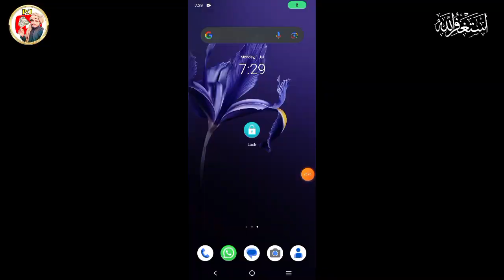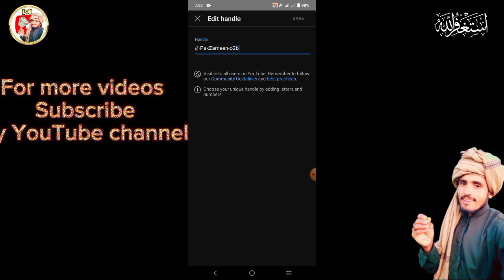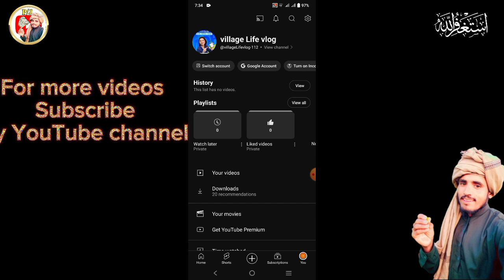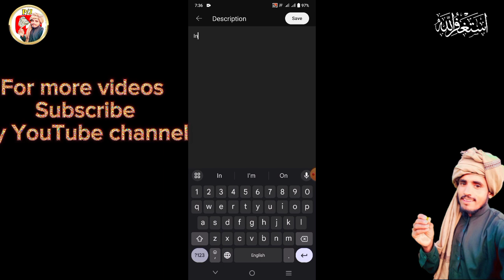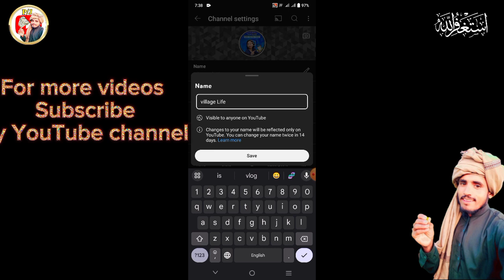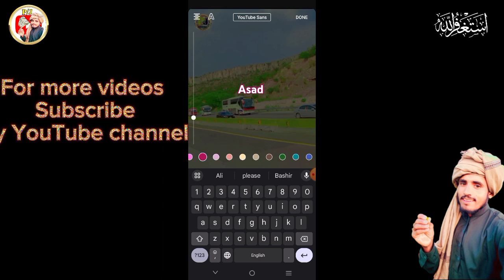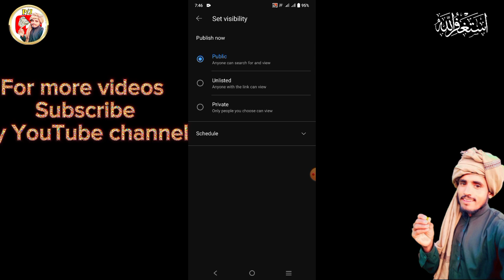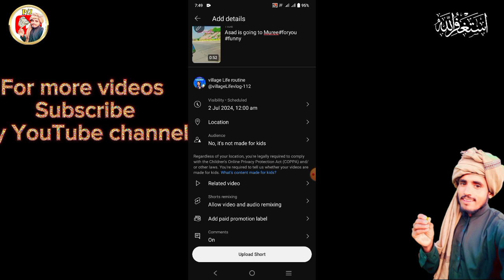How To Creat YouTube Channel in Mobile 2024 |Make YouTube Channel 10 Second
welcome to the world of Pindan da Jugnu. This video is about creating a new YouTube Channel with all the best settings 2024 so that you can make amazing content and earn money from YouTube.

YouTube channel kasa bnayn.
New YouTube channel bnana ka trika.

How To Create a YouTube Channel in Mobile 2024 |Make YouTube Channel 10 Second.

For more information WhatsApp us .